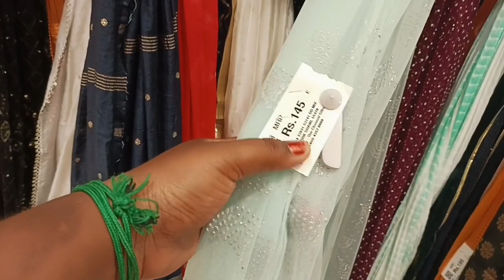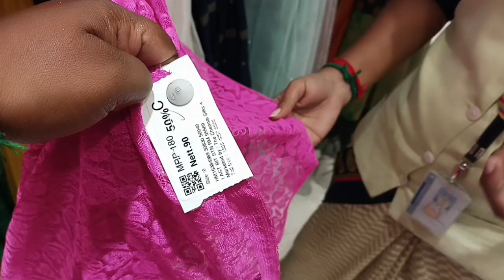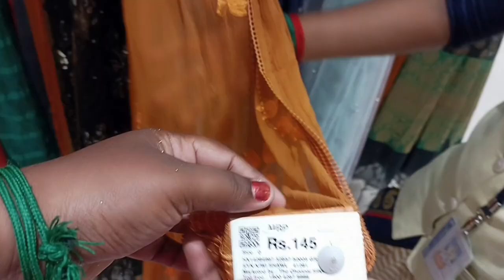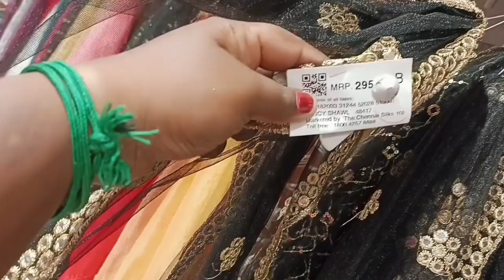Chennai Silks💞designer shawl Rs.145/-onwards👌2Pcs-Rs.200/netted shawl Rs.90/50%discount offer/silk🥳